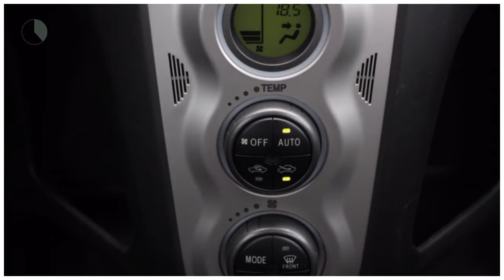Toyota Yaris 1.3 5drs Luna Aut. | Climate Control | Smart Key